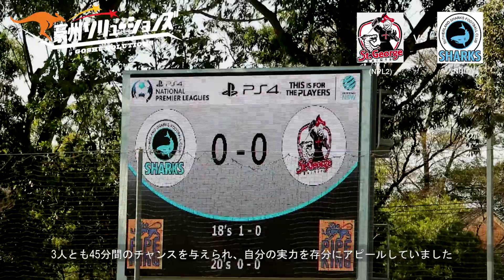（海外サッカー）NPL2（豪州2部）のSt Georgeに所属する、木村颯太、神山元気の練習試合（豪州ソリューションズ）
NPL2（豪州2部）のSt Georgeに所属する、木村颯太、神山元気の練習試合の動画です。